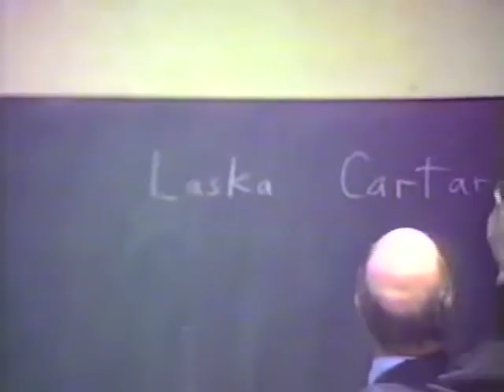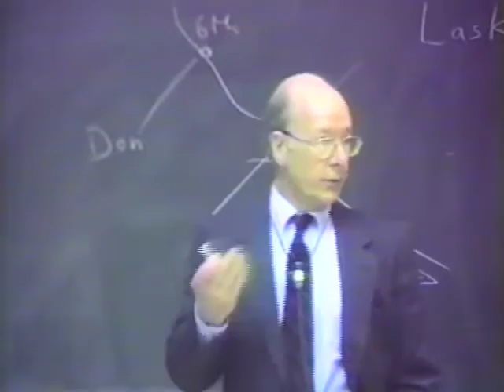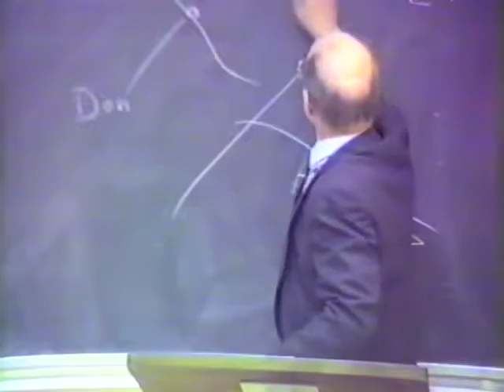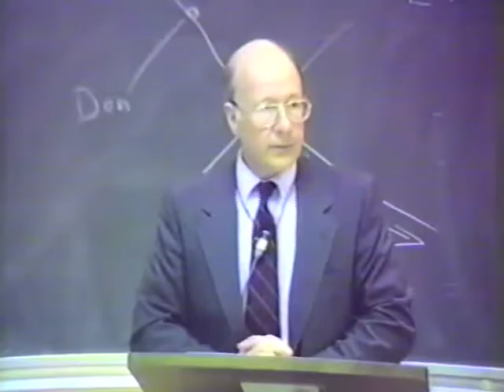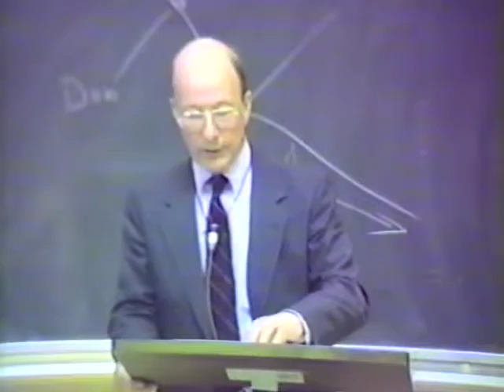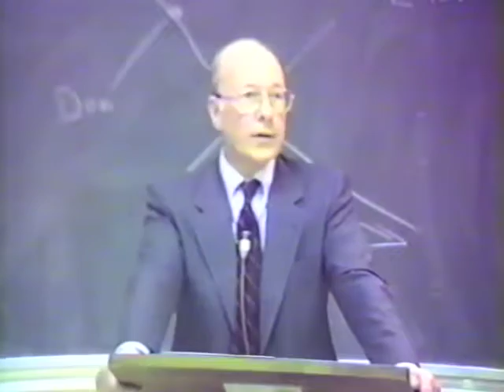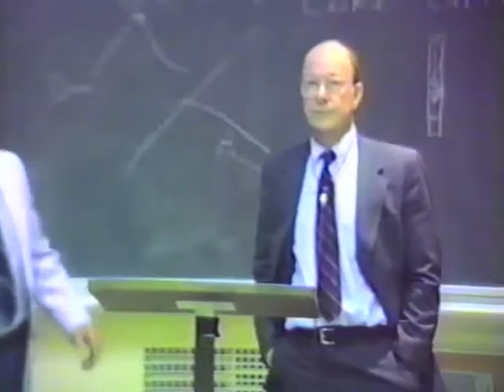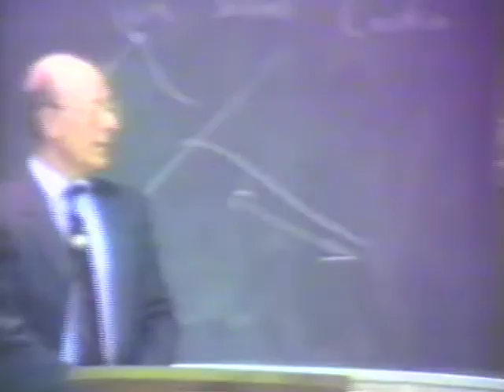March 15 - "Review and Summarization"